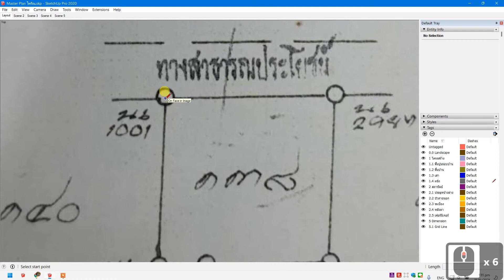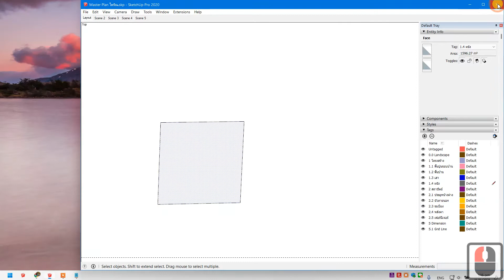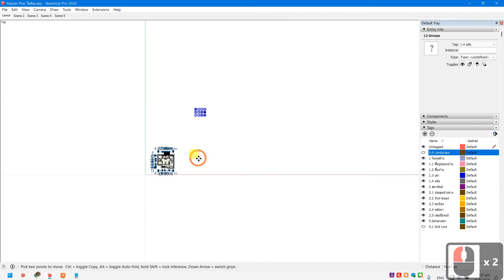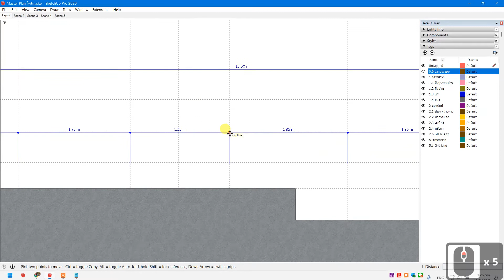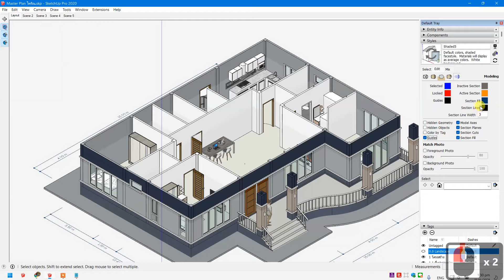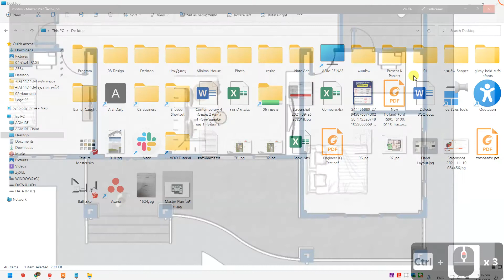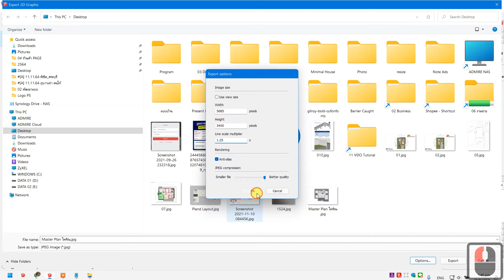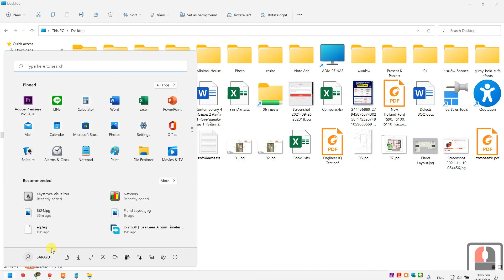05 การ Scale โฉนดให้เป็นขนาดจริงใน Sketchup และ ใส่ Dimension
การ Scale โฉนดให้เป็นขนาดจริงใน Sketchup และ ใส่ Dimension